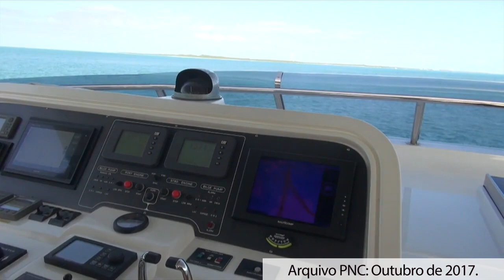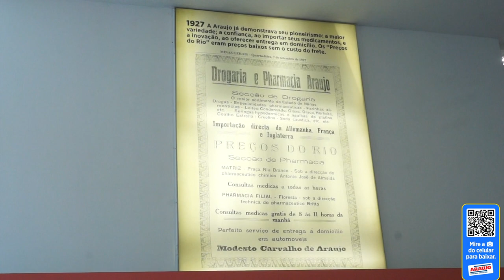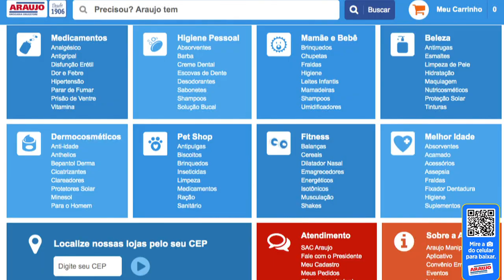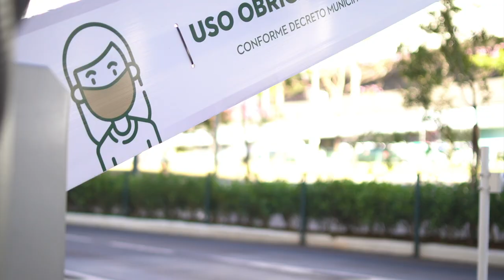Programa Paulo Navarro - Especial Bahamas - Reprise Outubro de 2017.